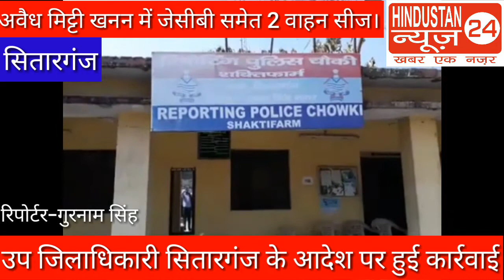HINDUSTAN NEWS 24